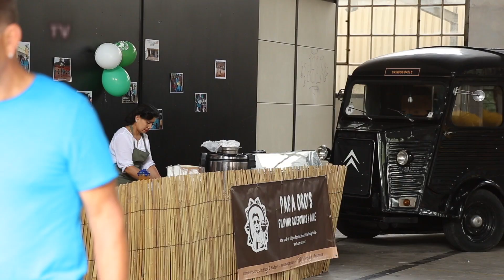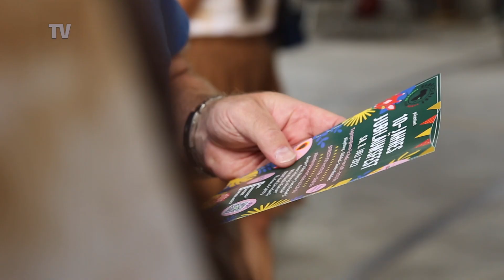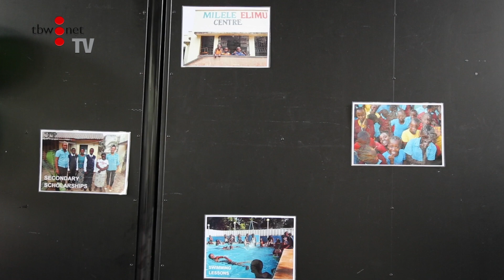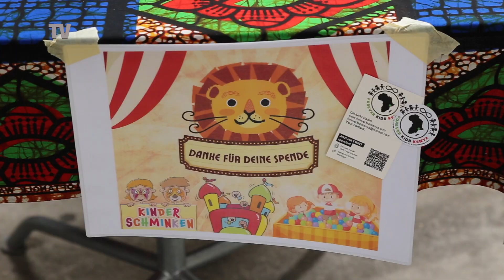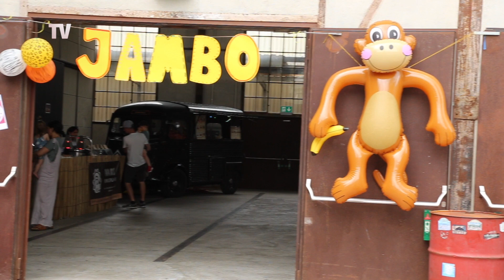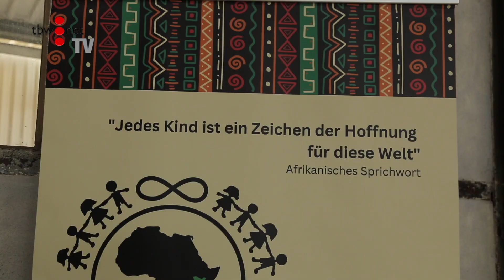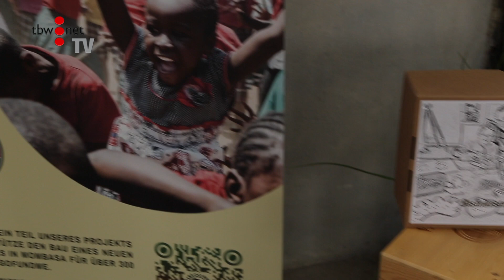155 Forever Kids Kenya